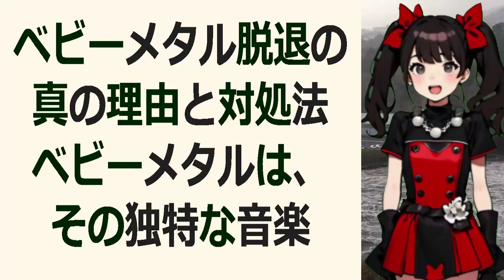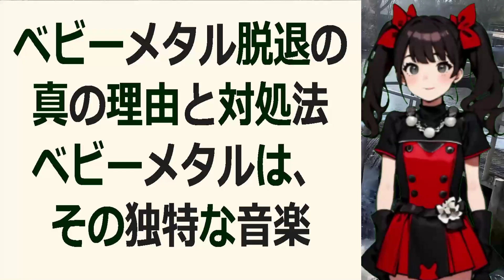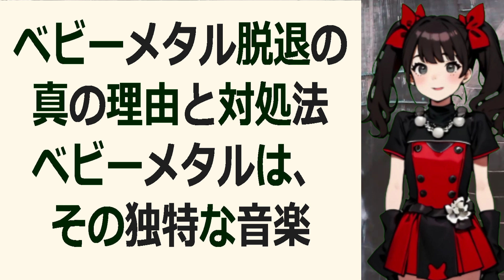ベビーメタル脱退の真の理由と対処法ベビーメタルは、その独特な音楽スタ… 海外の反応 14